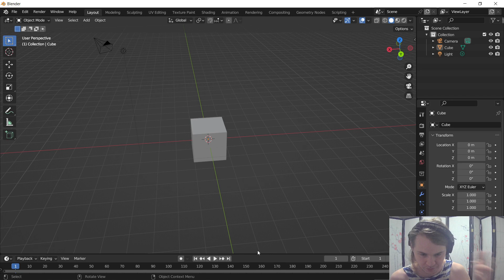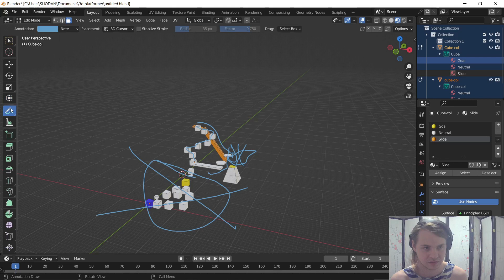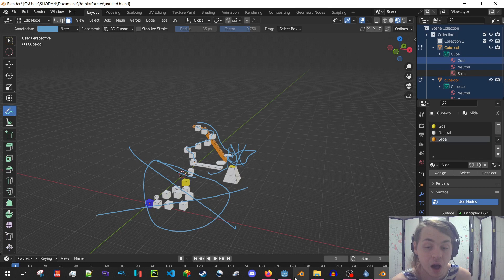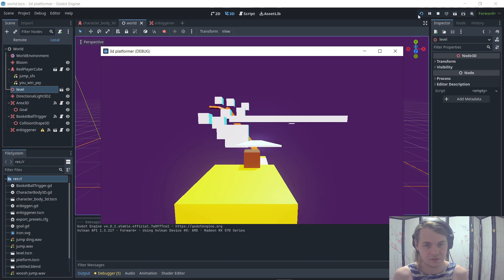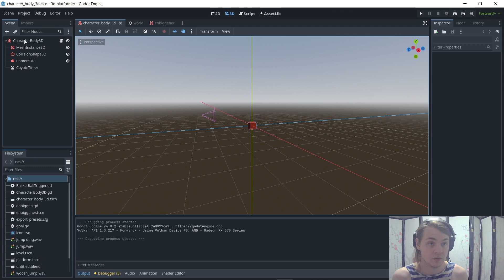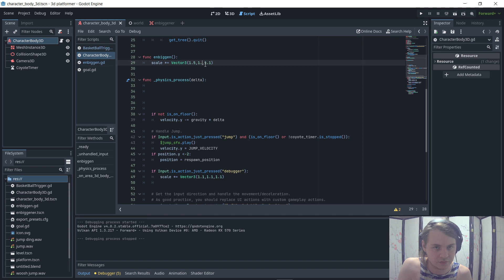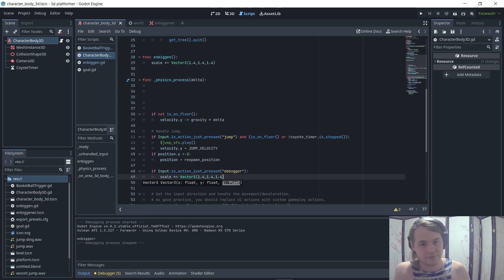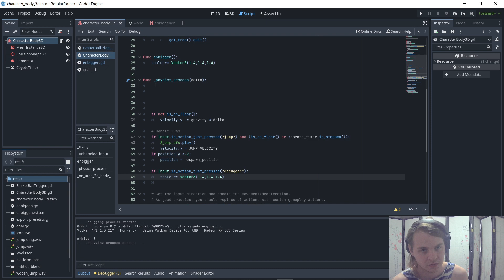Godot Development part, like, 6?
Vimeo Jame